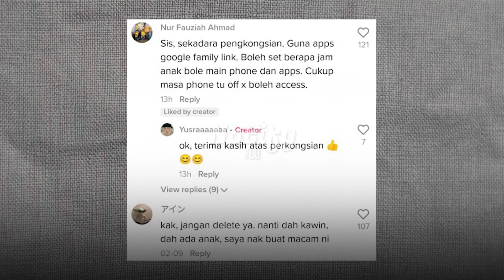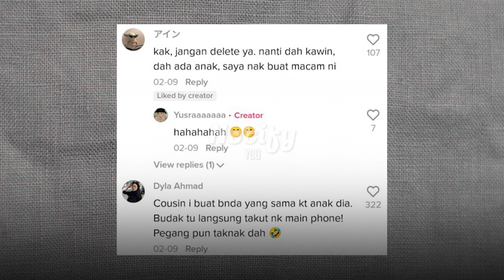VIRAL TENGOK CARA AKAK NI BUA APA UNTUK STOP ANAK DIA MAIN PHONE!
Hi! Welcome back to Notifyyou Youtube Channel where we share various kind of current news and viral videos that happens in Malaysia.

Terima kasih sebab sudah menonton 👍🏼😁

Nantikan video menarik seterusnya